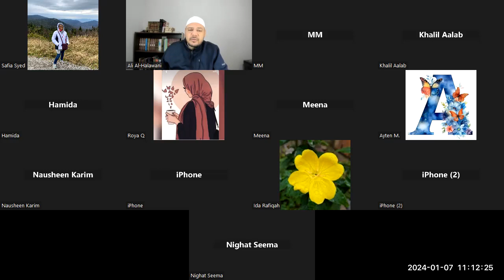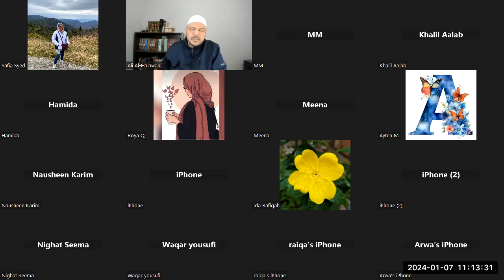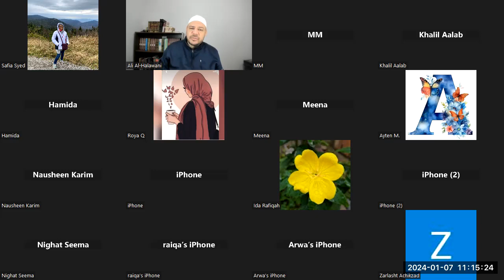Hadith 11. Being Cautious of the Doubtful | Ali Alhalawani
An-Nawawi's Forty Hadith Course: Hadith 11. Being Cautious of the Doubtful | Ali Alhalawani

*Avoiding Doubtful Matters*
عَنْ أَبِي مُحَمَّدٍ الحَسَنِ بنِ عَلِيّ بنِ أبِي طالبٍ سِبْطِ رَسُولِ اللهِ ﷺ وَرَيْحَانَتِهِ رَضِيَ اللهُ عَنْهُمَا قَالَ: حَفِظْتَ مِنْ رَسُوْلِ اللهِ ﷺ : (دَعْ مَا يَرِيْبُكَ إِلَى مَا لاَ يَرِيْبُكَ) رواه الترمذي والنسائي وقال الترمذي: حديث حسن صحيح.

Al-Hasan ibn ‘Ali, the grandson of Allah’s Messenger, (pbuh), and his beloved, said that he memorized that Allah’s Messenger, (pbuh), said: “Leave what is doubtful to you in favor of what is not doubtful to you.”

Reported by Ahmad (1723) An-Nasa’i (5711) and At-Tirmithi (2518) who ruled it as Hasan Saheeh (acceptably authentic).